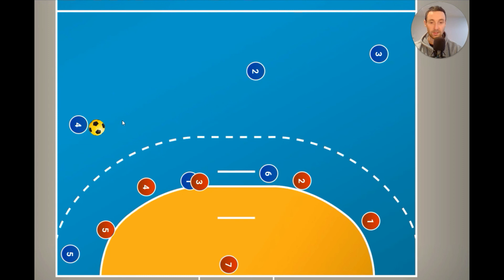Handball Spielzug - München - Überzahlspiel